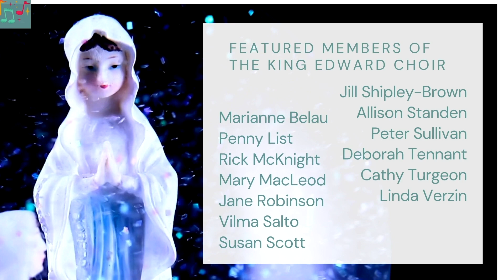Silent Night Virtual Choir - The King Edward Choir - Barrie, Ontario, Canada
The King Edward Virtual Choir, Trinity United Church Gravenhurst
Barrie, Ontario, Canada

The King Edward Choir is generously supported by the City of Barrie in Ontario, Canada

This virtual choir features the following Members of The King Edward Choir (alphabetical): Marianne Belau, Penny List, Mary MacLeod, Rick McKnight, Jane Robinson, Vilma Salto, Susan Scott, Jill Shipley-Brown, Allison Standen, Peter Sullivan, Deborah Tennant, Cathy Turgeon and Linda Verzin.

This virtual choir video was created in December 2020 by Dan McCoy using Adobe Première Pro video editing software, Logic 9 audio editing software, and Apple Pages to lay out the musical arrangement. Shot with a Canon PowerShot SX50 HS camera and audio captured with an Apogee MiC USB microphone.

It is featured on the YouTube Channel belonging to Trinity United Church in Gravenhurst. This Muskoka church has had an exceptional relationship with the King Edward Choir in Barrie, Ontario: Dan McCoy is involved with both organizations and they frequently collaborate at least once a year, especially for the special Christmas Worship Service in Gravenhurst, where much great festive choral music is performed when Trinity United Church's Senior Choir joins forces with the visiting King Edward Choir and Christmas magic happens! :)

This virtual choir video featuring the King Edward Choir performing Dan's arrangement of Silent Night is our way of collaborating again, until we meet again. It was an amazing experience to have everyone record their parts at Dan's new apartment on Burton Ave in Barrie, just a few blocks from the original King Edward School, where the choir was formed well over half a century ago.

About a dozen king Edward choir members would carpool to sing with the trinity united church Gravenhurst choir at advent Sundays. Usually Bach, a big jazz piece and some carols.

With love and blessings for the Christmas and holiday season.

Christmas music
Christmas carols
acapella singing